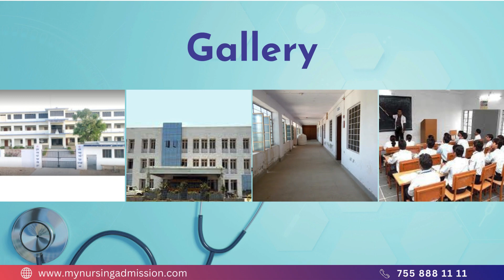Sarvodaya College Of Nursing - Nagaur |Nursing Colleges in Rajasthan |mynursingadmission.com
Sarvodaya College Of Nursing was established in the year 2009. The college is located at Nagaur District in Rajasthan. The College offers 4 year BSc Nursing course having an intake of 40 seats. The College is approved by Rajasthan University of Health Sciences, Indian Nursing Council (INC) and Rajasthan Nursing Council.

The College classroom is full fledged with modern teaching facilities like, OHP, Slide projector, TV, Multi media projector, Power point etc. Library is equipped with the relevant books, journals and publication. The College has separate computer lab for the students with sufficient computers. The Labs and faculty offices are equipped with networked computers, which facilitate electronic communication between faculty and students. The college is equipped with science and nursing clinical skills laboratories with sufficient models, equipments and materials needed for students learning as per the requirements of Indian Nursing Council. The college provides well-structured hostel facility as per the need of the students. The college library is well equipped with more than one thousand latest edition books and Indian and Foreign Nursing Journals.